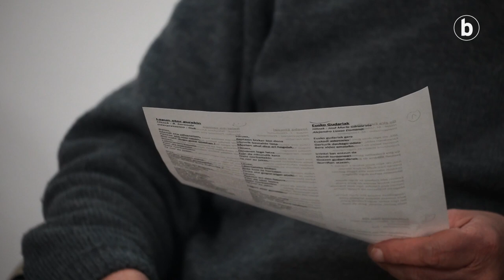Aurkezpen kantatua: “Francoren mende kantatzen genuenean”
| "Francoren mende kantatzen genuenean" liburuan oinarritutako aurkezpen kantatua egin dute Martin Ugalde Kultur Parkean. Liburuaren egileak, Colette Larraburuk eta editoreak Peio
Etxeberri-Aintxartek liburutik hainbat pasarte irakurri dituzte. Euskal kantagintza berriaren sorrera eta Francoren garaian bizi izandakoak kantatu eta kontatuko dituzte hainbat kantarik.